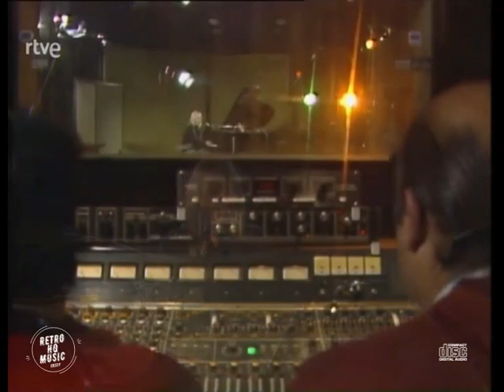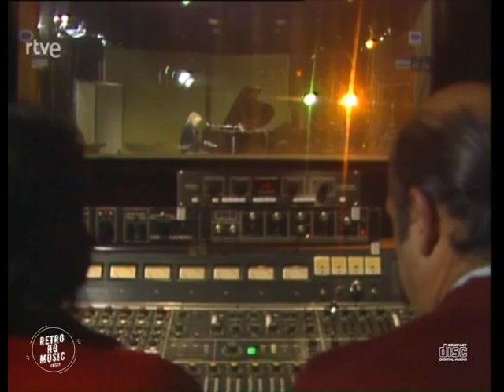CHRISTINE McVIE - Tocata (TVE - 1984) [HQ Audio] - Got A Hold On Me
Este canal no monetiza su contenido, por lo que no recibe ningún ingreso por los vídeos que aparecen en el. Si algún propietario de contenido considerase que algún material vulnera sus derechos de autor, o no desea que dicho vídeo se vea en mi canal, ruego se ponga en contacto conmigo y no tendré ningún inconveniente en retirarlo. Gracias.

This channel does not monetize its content, so it does not receive money from the videos that appear on it. If any content owner considers that any material violates their copyright, or he doesn't want that video to be seen on my channel, please contact me and I will have no problem removing it. Thank you.

- - Got A Hold On Me

Vídeo original / Original video: RTVE (Radio Televisión Española)
Edición de audio / Audio editing: Retro HQ Music

Todos los vídeos de este canal han sido remasterizados por mi, sustituyendo el audio original por el audio en alta calidad de la canción correspondiente.
Por lo tanto, NO son copias de ningún otro vídeo que haya en Youtube o en cualquier otra plataforma de internet.

All the videos on this channel have been remastered by me, replacing the original audio with the high-quality audio of the corresponding song.
Therefore, they are NOT copies of any other video on YouTube or on any other internet platform.